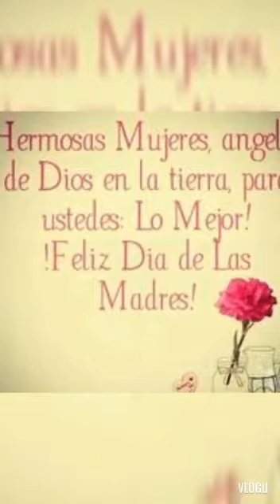Feliz dia de las madres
Deseandoles un feliz dia de las madres..Dios continue bendiciendolas..5/9/21